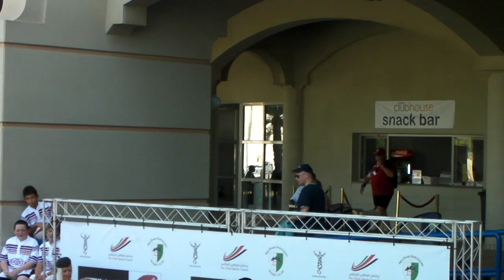30 October Full Vers.mp4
Dubai exiles under 9's in action at the Abu Dhabi Rugby Tournament. The final event of the Etihad Airways Junior Rugby Festival recently took place at Zayed Sports City in Abu Dhabi, with more than 1,450 children taking part in the Etihad Airways Abu Dhabi Harlequins Junior Rugby Tournament. Exiles U9 - The U9s won the Plate final and came runners up in the Cup final.